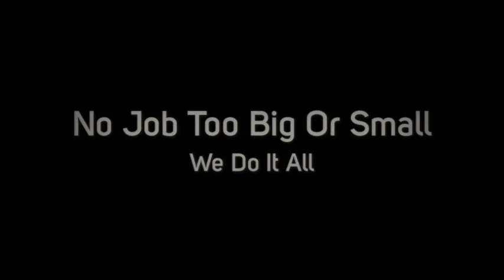Logan Bros Plastering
plaster restoration, drywall repair